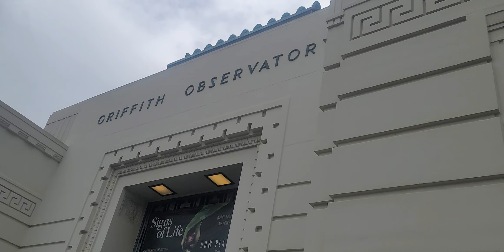Griffith park observatory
Hollywood Hills Los Angels California